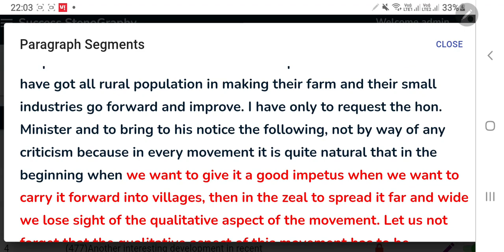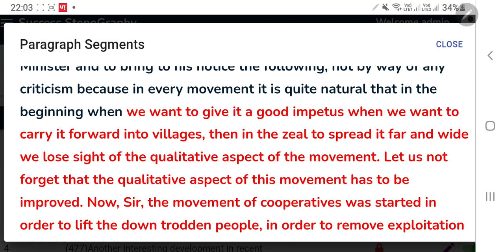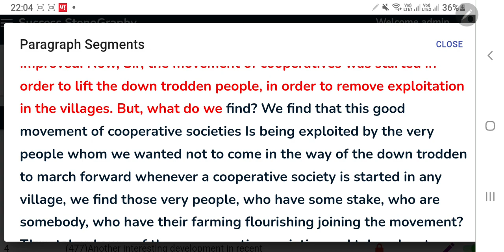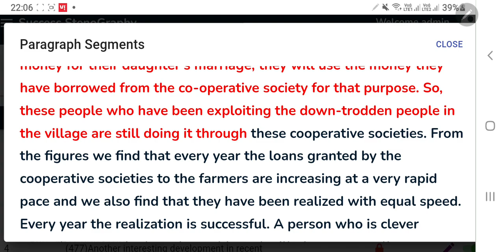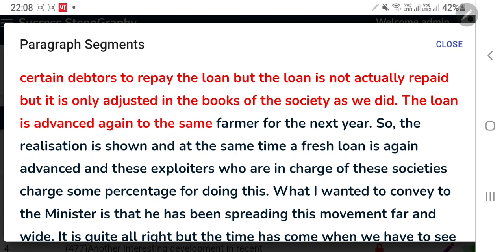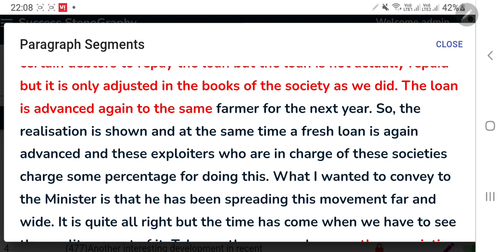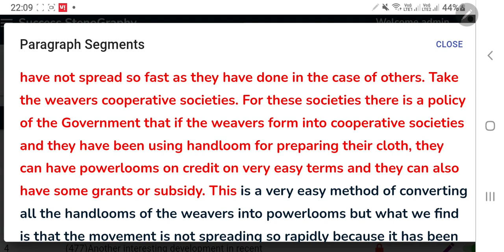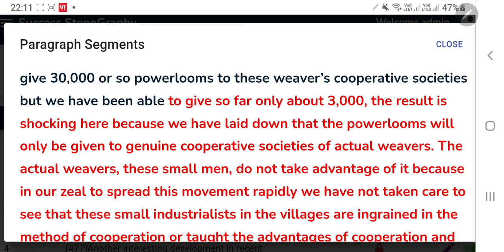English Dictation 80wpm|| Visit our Website for Transcription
For Learn stenography from basic to Advance visit our App on Play Store:: SUCCESS STENOGRAPHY APP